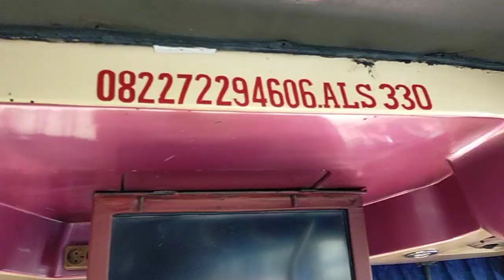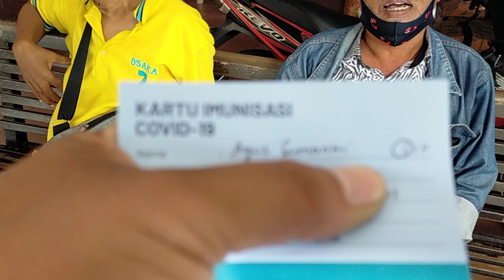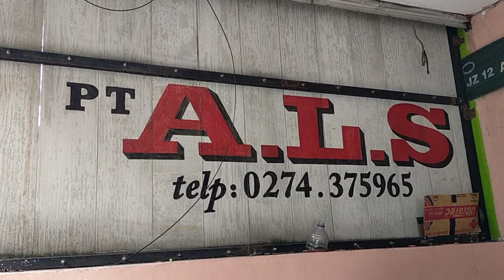BANG FAUZI CINCU BUS ALS 220 SATU KAMPUNG DENGAN BANG SYAFI'I || BUS ALS 330 MENUJU MEDAN